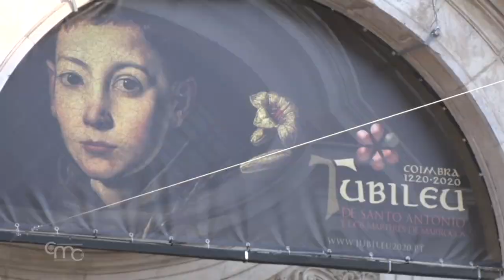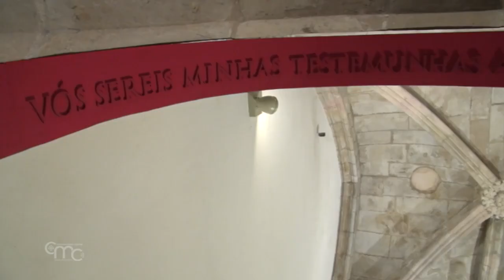The first five Franciscan martyrs of Morocco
On January 16, the Friars Minor and the Conventual Friars celebrated in Coimbra the memory of the five first Franciscan martyrs killed in Africa. The Jubilee Year began on January 12.